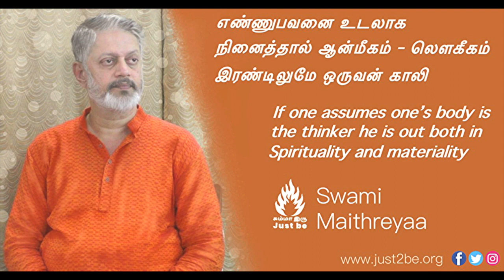If one assumes one’s body is the "thinker" he is out. "எண்ணுபவனை" உடலாக நினைத்தால் ஒருவன் காலி.